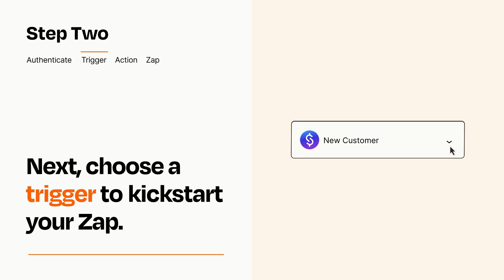How to Connect Stan to Flodesk - Easy Integration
So you want to connect Stan to Flodesk? You can do it with Zapier!